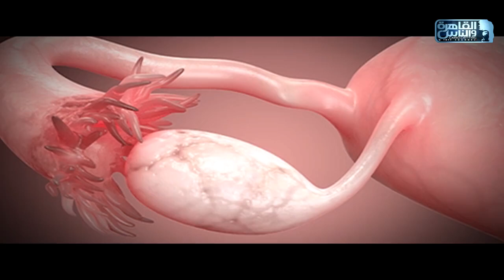الناس الحلوة | ما الحالات التي تحتاج منظار الرحم؟ مع دكتور وليد صابر